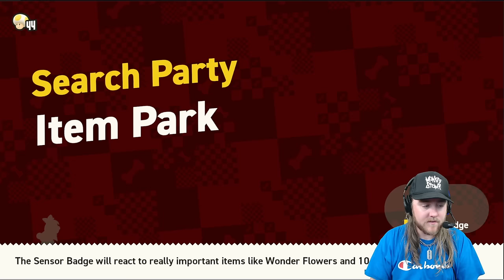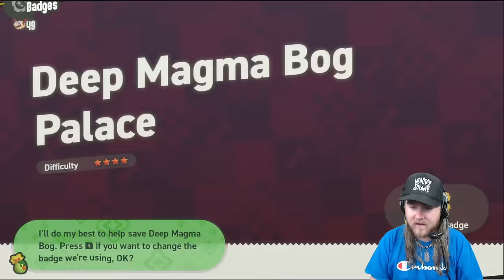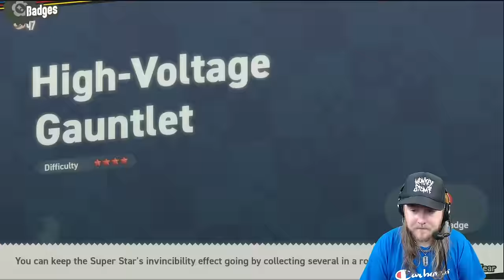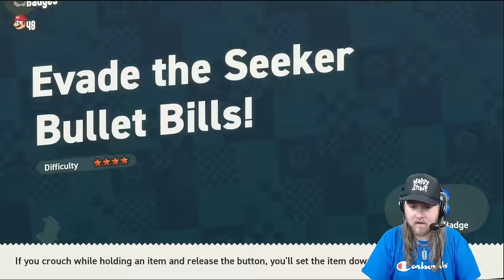Soup Plays Super Mario Bros. Wonder Part 2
Full stream of Soup playing Super Mario Bros. Wonder on October 30th, 2023